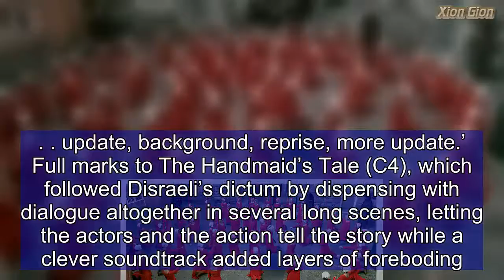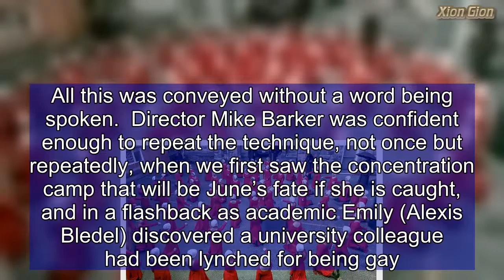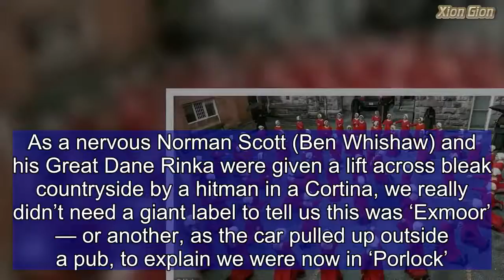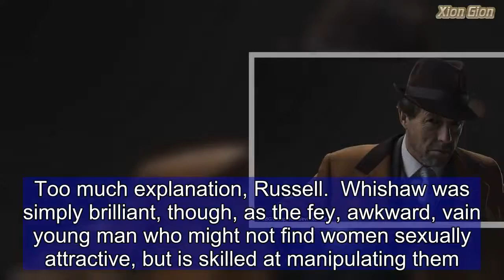CHRISTOPHER STEVENS reviews the weekend's TV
Never explain, said Benjamin Disraeli. Queen Victoria’s favourite smooth-talking Prime Minister would have made a great TV writer, and not just because his hobby was penning racy melodramas.  Too many serials get bogged down in turgid exposition and long-winded commentaries. Even shows that delight in confusing viewers will suddenly panic and unload a stodgy dollop of dialogue.  In the past week we’ve seen over-explanation in Humans, Westworld and The Bridge. ‘Do you know what’s going on?’ demands one character. Another adopts a grim and urgent expression: ‘All I know is . . . update, background, reprise, more update.’  Full marks to The Handmaid’s Tale (C4), which followed Disraeli’s dictum by dispensing with dialogue altogether in several long scenes, letting the actors and the action tell the story while a clever soundtrack added layers of foreboding.  On the run from the suburban dictatorship where she has been kept a sex slave, June (Elisabeth Moss) took shelter in a derelict building. She was jumping at shadows, crouching behind vast bales of paper when she heard police sirens, while a synthesised grumble throbbed in the background.  We watched Moss’s subtly expressive face flinch and snarl at what she discovered — empty desks, a woman’s shoe, scattered pens and notepads . . . and a row of nooses, beside a printing press.  The opposite wall was black with bloodstains and pitted with bullet holes. This was a newspaper building: the journalists were murdered when the dictatorship took power. All this was conveyed without a word being spoken.  Director Mike Barker was confident enough to repeat the technique, not once but repeatedly, when we first saw the concentration camp that will be June’s fate if she is caught, and in a flashback as academic Emily (Alexis Bledel) discovered a university colleague had been lynched for being gay.  It was most effective when Emily, who is also gay, tried to flee the country with her wife and baby —only to be stopped by police at the airport. As Emily watched her little boy being carried away, knowing she would never see him again, all noise ceased and we heard only soundtrack music.  The Handmaid’s Tale is often praised for its visual majesty, and some of the tableaux this week had an epic, Biblical quality. But we can’t fully appreciate it without listening as well as looking.  A Very English Scandal (BBC1) would actually be easier to follow if it dispensed with the explanatory captions that roll across the screen every time the scenery shifts.  As a nervous Norman Scott (Ben Whishaw) and his Great Dane Rinka were given a lift across bleak countryside by a hitman in a Cortina, we really didn’t need a giant label to tell us this was ‘Exmoor’ — or another, as the car pulled up outside a pub, to explain we were now in ‘Porlock’.  Writer Russell T. Davies is too enamoured of all the ironies and the improbable details in this true story to let any of them go — so, for instance, he used more captions to tell us t